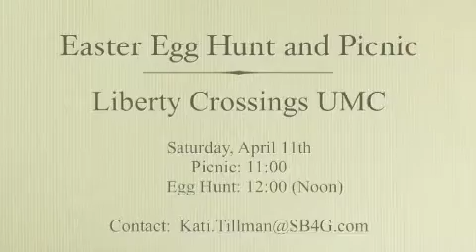Liberty Crossings Easter Egg Hunt